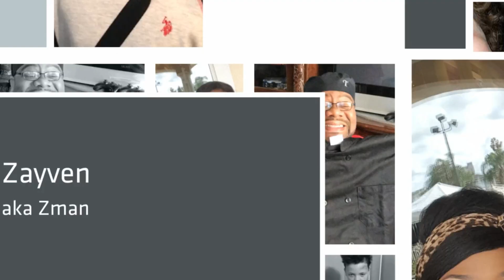Arguig with a toddler/ Hurricane Florence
Hi guys,
 Can't wait for you guys to watch this video and see just how sassy my 18mth grandchild is. Also just to laugh with us and how we argue with each other. She is a handful.
Remember to love yourself and to stay blessed. Until next time...……….